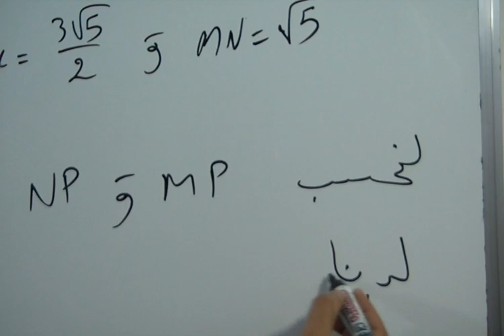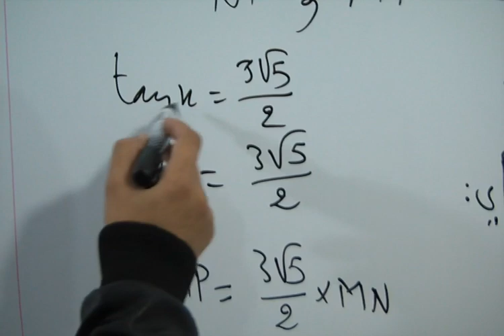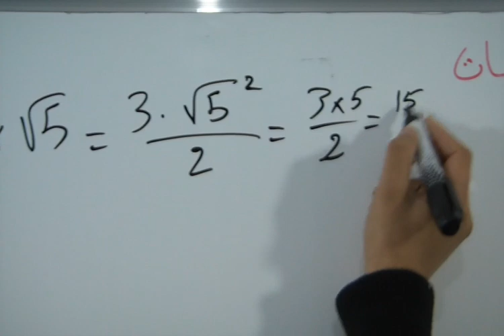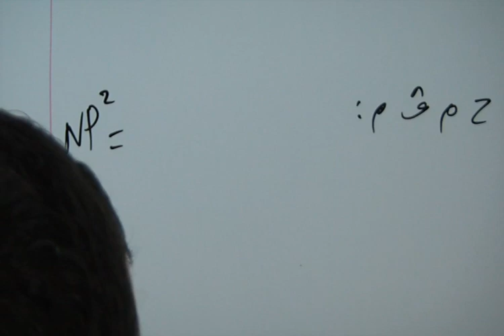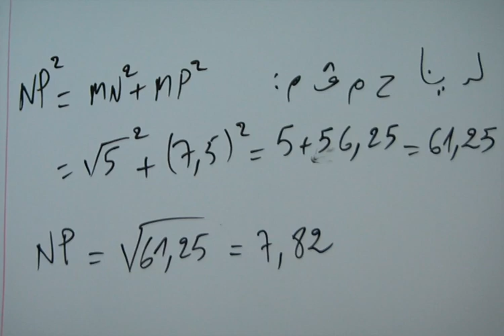حل التمرين 6 الصفحة 81 من الكتاب المدرسي "المحيط في الرياضيات" الثالثة اعدادي - الحساب المثلثي